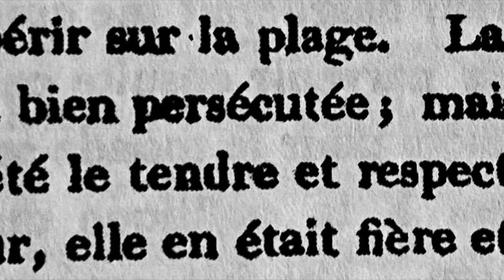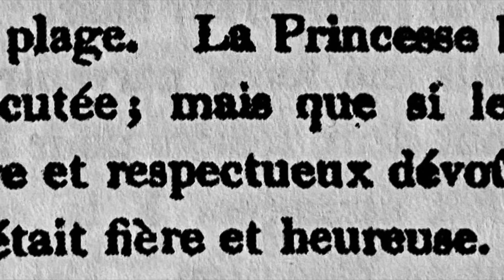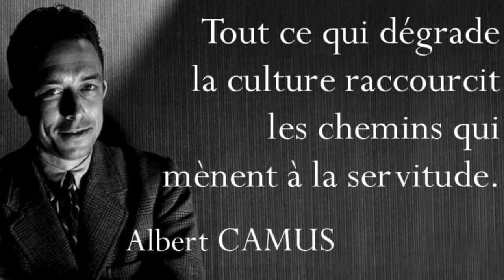Le Mémorial de Ste. Hélène, Tome 3, 206-211.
Napoleon compares the English and French revolutions.

Napoléon compare les révolutions anglaise et française.